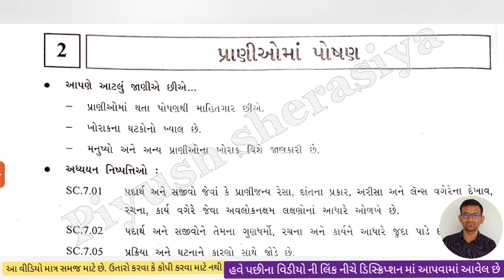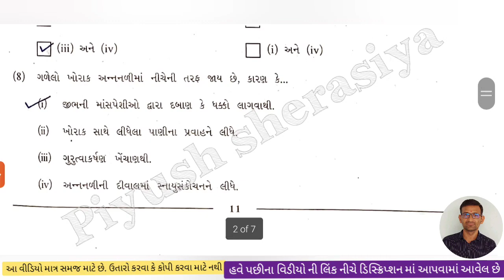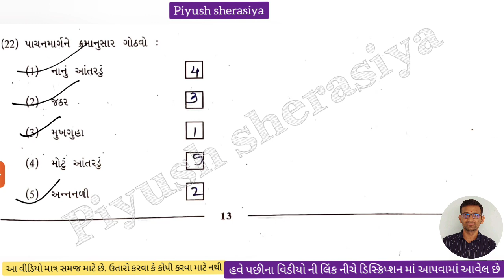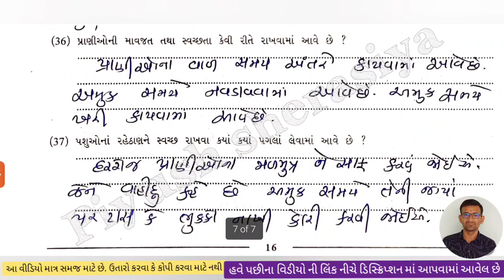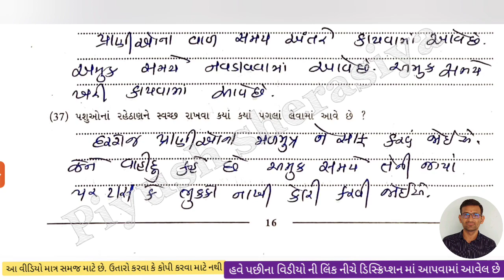std 7 vigyan chapter 2 swadhyay pothi |dhoran 7 vignan | std 7 science chapter 2 swadhyay pothi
Piyush sherasiya,

dhoran 7 science swadhyay pothi,
Dhoran 7,
std 7 vignan swadhyay pothi,
std 7 ascience swadhyay pothi ch 2,
aas paas vignan swadhyay pothi,